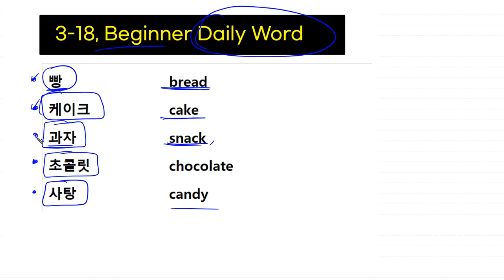Beginner Lv 3_18 class word 빵, 케이크, 과자, 초콜릿, 사탕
This is helpful in studying basic Korean words.
There are 30 videos per month.
It's good to listen to one lecture every day.

Korean Beginner Lv 1 ( one month )
Korean Beginner Lv 2 ( one month )
Korean Beginner Lv 3 ( one month )
Korean Beginner Lv 4 ( one month )

It is pdf file for study.